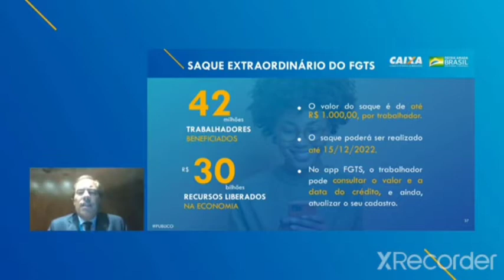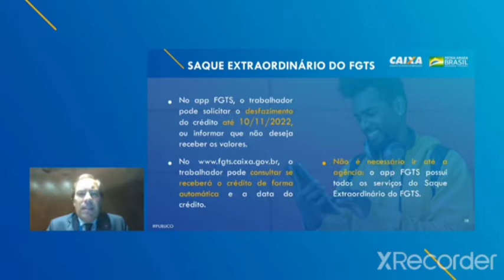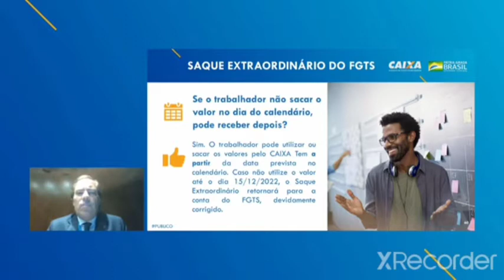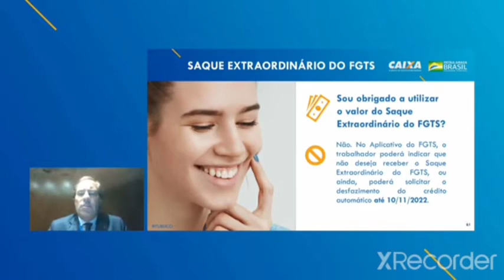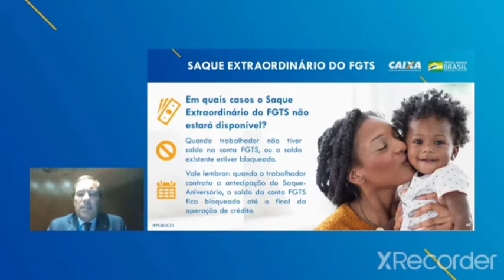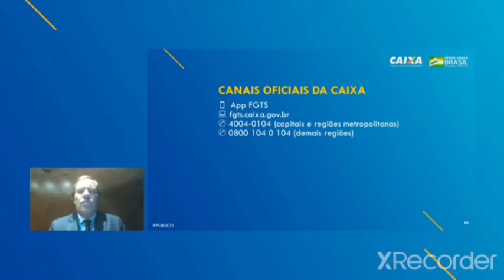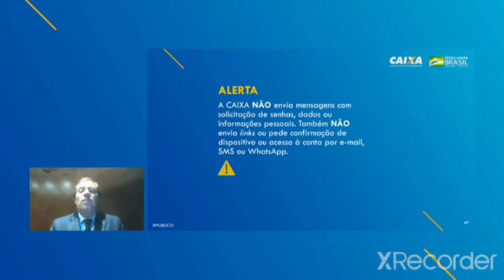SAQUE EXTRAORDINARIO FGTS DE 1000 REAIS EM 2022 - VEJA COMO FOI